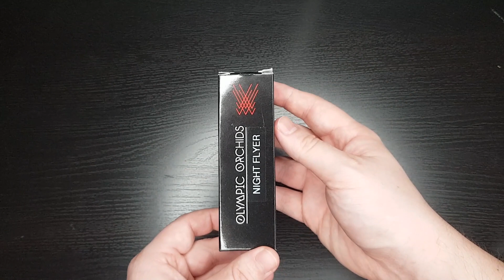Nach der Sommerpause 2023 - Erinnerungen an Düfte & verdunstete Düfte auffüllen?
Die Sommerpause 2023 ist vorbei! Nachdem die Temperaturen wieder lebensfähige Umstände zulassen, finden auch die beiden olfaktorischen Knallchargen wieder zurück an die Duftfront. Mit Night Flyer von Olympic Orchids, Black Hashish von ArteOlfatto und Opus 2 - Leather Black (K)night von L'Atelier Parfum geht es mit Hochtouren auf den Herbst zu! Oh Junge!

(Ihr könnt über einen der folgenden Links komplett ohne Zusatzkosten etwas kaufen & wir bekommen einen kleinen Teil Provision - Unsere Praktikantin muss auch irgendwie bezahlt werden)

Julians Zeug:

🎙️ Audio-Technica AT2020
⌨️ Razer Widowmaker
🔊 Steinberg UR22
🐁 Logitech MX518
🎹 AKAI Midi-Keyboard
📱 POCO X3

Andrés Zeug:

🎙️ Rode NT1A
⌨️ Roccat ISKU
🔊 Behringer UMC22
🐁 Logitech G502 Hero
💍 Elgato Ring Light
🪟 Elgato Stream Deck XL
🖥️ Monitor Curved 27 Zoll
🖥️ Monitor BenQ 27 Zoll
📱 Samsung Galaxy S8+

🔎 Parfums in dieser Folge 🔍

eine ganze, ganze Menge!

📽️ Dufte Videos von den Rebellen 📽️

📲 Social Media 📲

🎙️ Podcast-Links 🎙️